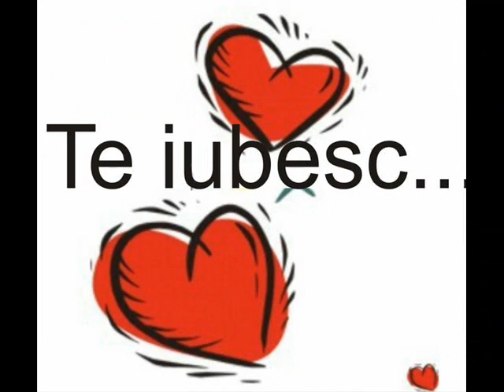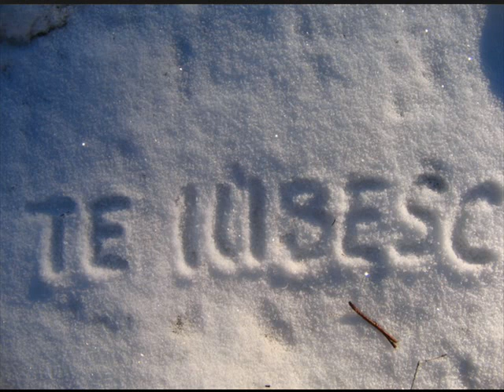Mi-as taia sufletu-n doua! Autor -Dana Patrascu . Voce-Sabina